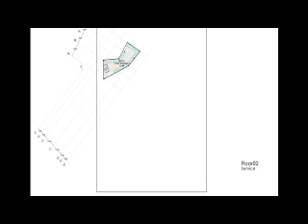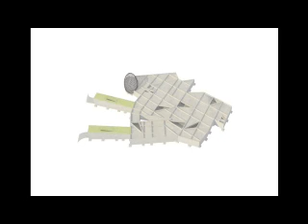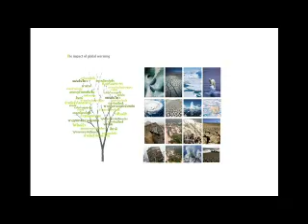Green museum Architecture at Rangsit University